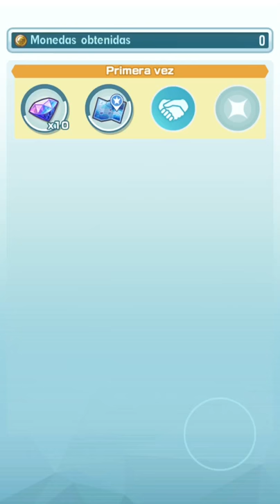Sexta ronda del WPM vs Sachiko y Koga [Pokémon Masters #26]